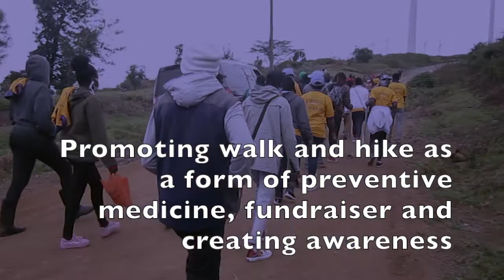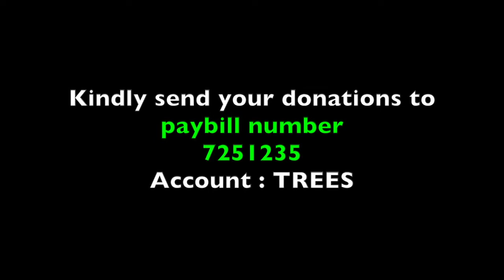Restoring Ngong Hills forest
The Rotary Club of Ngong Hills (RCNH) has launched a tree-planting campaign to restore the Ngong hills forest. The campaign, Save Ngong Hills Forest, seeks to restore the forest cover on Ngong Hills by planting 5,000 trees.

Speaking during the campaign’s launch, Mr John Mwangi, President, Rotary Club of Ngong Hills, said that the campaign has six components.

‘It will include tree planting, fencing of specific areas of the forest, cleaning-up of the forest, preservation of the Maasai cultural heritage, promotion of ecotourism, walking and hiking.’

He added that increased tree cover will contribute to a clean environment that will help rejuvenate over 80 water springs that had disappeared due to encroachment and depletion of the forest cover.  The tree planting exercise brought together 50 participants drawn from the Rotary Club of

The Ngong hills forest is located in the northern tip of Kajiado County and it’s about 25KM from the city. The forest covers an area of 3077.6 ha. It is managed by the Kenya Forest Service. The restoration of this important water catchment area is also part of the government’s agenda.  Recently, the Kenya Environment and Forestry Cabinet Secretary, Mr Keriako Tobiko, called on the Kenya Forest Service and other stakeholders to formulate a team that would see the fast-tracking of Ngong Hills Forest Collaborative Framework.

The framework would among other things seek to enhance and promote partnerships for restoration and rehabilitation of the degraded areas of the forest. This will involve the mobilization of both public and private sectors to

grow trees and raise resources that will secure the forest. President Mwangi sees great potential for the Rotary Club of Ngong Hills to be involved in these efforts. ‘Protection of the environment is a key Rotary focus area. We intend to have more tree-planting sessions to ensure that we play our part in restoring this forest from which our club’s name isderived,’ said President Mwangi.
He called on other Rotary Clubs and well-wishers to collaborate with the RCNH to make the next tree-planting sessions on Ngong Hills successful.